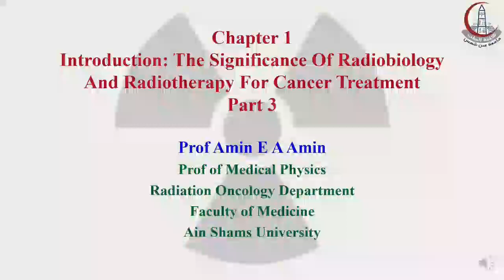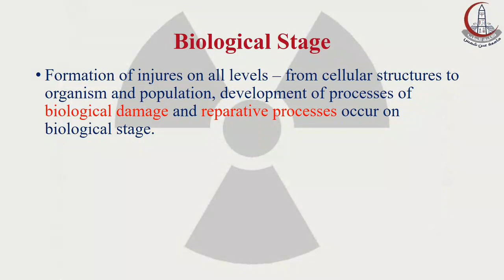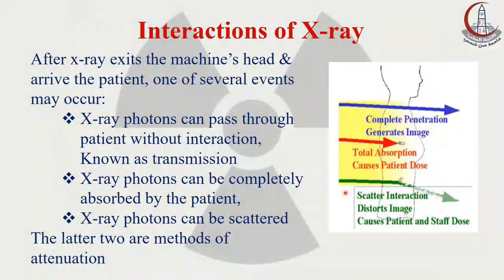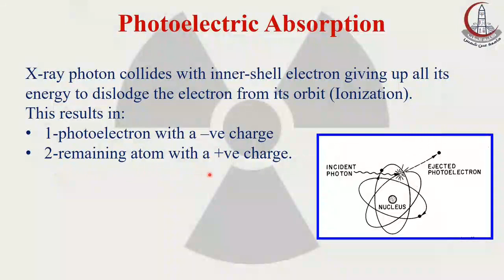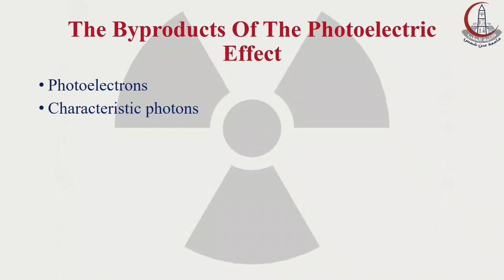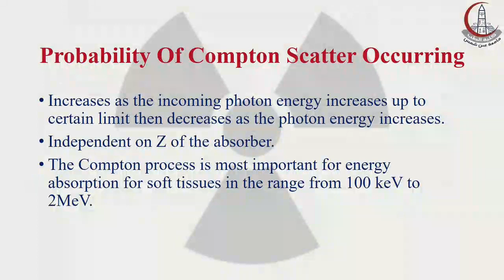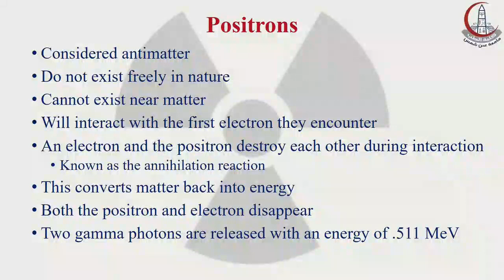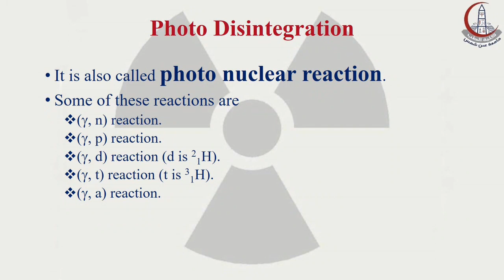Basic Clinical Radiobiology: Chapter 1: Part 3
Basic Clinical Radiobiology:
Chapter 1:
Introduction: The Significance Of Radiobiology And Radiotherapy For Cancer Treatment
Part 3